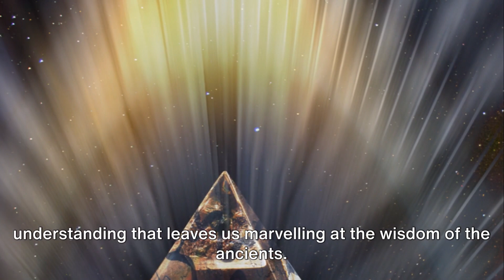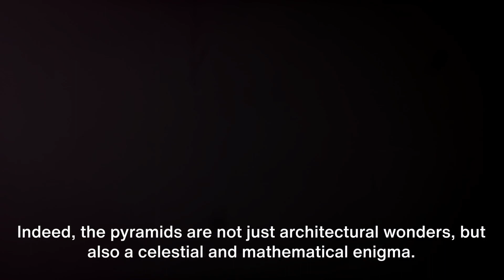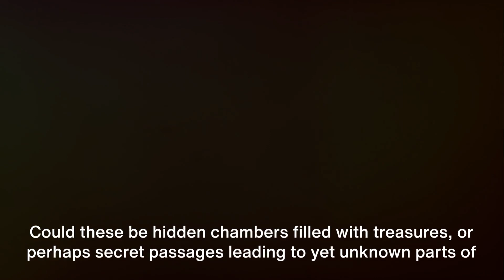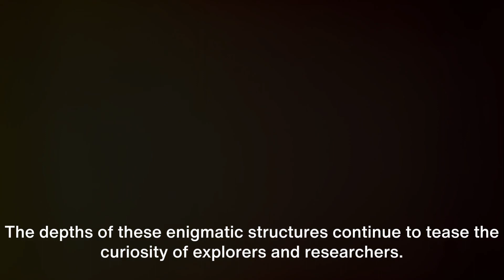Unearthed Secrets: Mysteries of the Giza Pyramids Unveiled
Join us on an awe-inspiring journey to unravel the enigmatic mysteries of the Great Pyramids of Giza, one of the most iconic and enduring wonders of the ancient world. 🏺🔍

In this video, we’ll delve into the mysterious construction techniques that continue to baffle scientists and historians alike. How were these colossal structures built with such precision, and what secrets do the alignments of the pyramids with constellations hold? 🤔🌌

We’ll also explore the intricate mathematical mysteries encoded in the dimensions and layout of the pyramids. Discover how these ancient structures align with celestial bodies and possibly represent mathematical constants. 📏✨

Next, we’ll journey into the depths of the pyramids, navigating through known chambers and passageways while theorizing about undiscovered rooms that may still lie hidden, waiting to reveal their secrets. 🗝️🚪

But what was the true purpose of these monumental structures? Were they simply tombs for pharaohs, or could they have served as ancient power sources, spiritual centers, or astronomical observatories? 🤴🔮

In conclusion, we invite you to immerse yourself in the intriguing mysteries of the Giza Pyramids. Engage with the theories, discover the secrets, and decide for yourself what the real story behind these ancient wonders might be. 📜🔎

Share your thoughts and theories in the comments below!